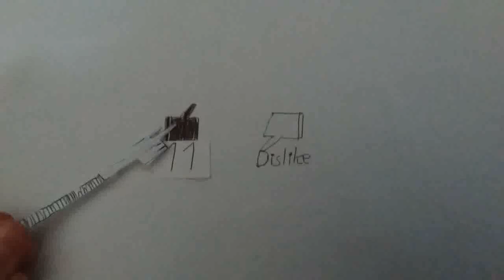UP Eastbound Intermodal Train at Mohave in HO Scale 6/13/21